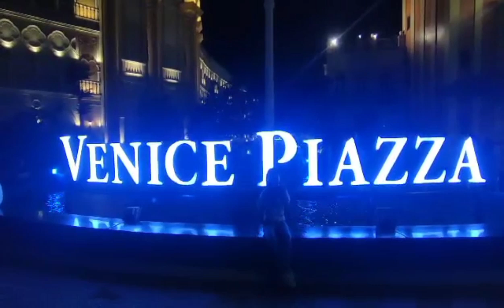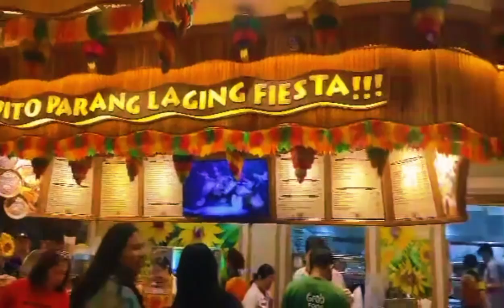Venice Grand Canal Mall...